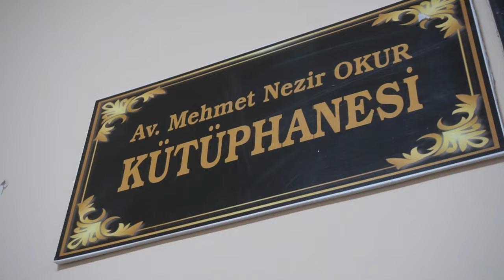Siirtli Avukatın İsmi Yaptırılan Kütüphaneye Verdi!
Siirt Barosu,  silahlı saldırı sonucu hayatını kaybeden avukat Mehmet Nezir Okur’un adını yaşatmak amacıyla, Siirt Atatürk Anadolu Lisesi’nde adını taşıyan bir kütüphane yaptırdı.